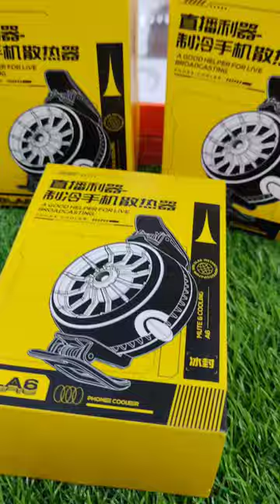Ever Best Mobile Cooling Rediator Fan 🌬️radiator